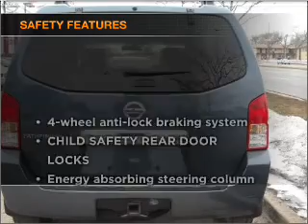2006 Nissan Pathfinder - Northlake IL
Year: 2006
Make: Nissan
Model: Pathfinder
Trim: S Sport Utility 4D
Engine: 6 cylinder 4.0 liter
Transmission:
Color: Blue
Mileage: 68625
Address:
401-11 East North Ave